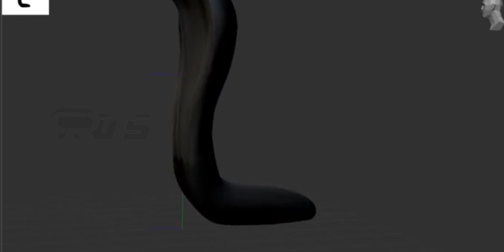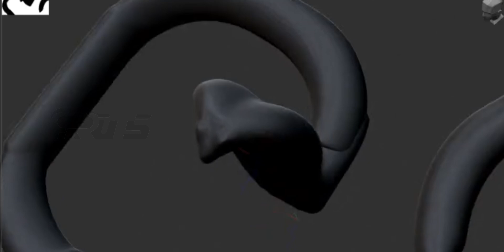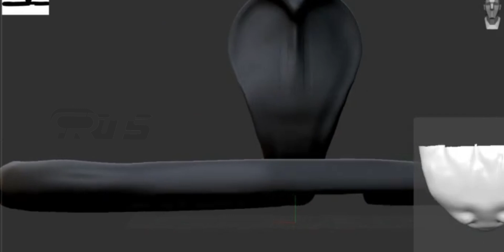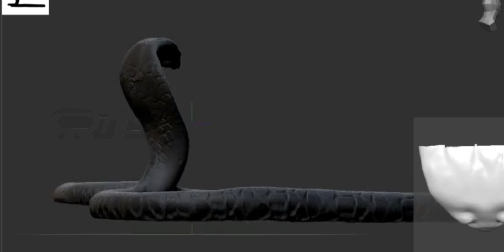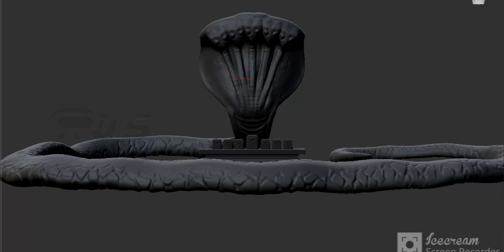Manapakkam Kanniyamman Kovil